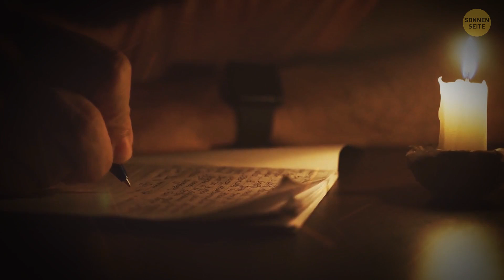Was wäre, wenn die Erde das 100-fache ihrer Größe erreichen würde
Was würde passieren, wenn die Erde 100 Mal größer werden würde? Tja, wenn ihr das wirklich wissen wollt, teile ich mit euch die Geschichte der größten Katastrophe der Welt. Ich war Zeuge dieses unvorhersehbaren Ereignisses.

Alles begann mit leichten Erschütterungen aus dem Erdboden. Niemand hat dem Beachtung geschenkt, erst recht nicht in seismisch aktiven Regionen. Die Leute dachten, das wären ganz gewöhnliche Erdbeben. Innerhalb eines Jahres wurden die Erschütterungen immer stärker und regelmäßiger. In einigen Gebieten entwickelten sie sich zu ernst zu nehmenden Erdbeben, die in Städten und Dörfern viel Schaden verursachten.

Noch schlimmer: Inaktiv Vulkane wurden aufgeweckt. Die ganze Welt war plötzlich in Aufruhr. Die Wissenschaft berichtete viel über den Klimawandel und den Fußabdruck des Menschen, aber es war offensichtlich, dass niemand wirklich eine Antwort kannte. Je mehr Monate verstrichen, desto kraftvoller und öfter traten Erdbeben und Vulkanausbrüche auf. Die Menschheit hat aufgehört, große robuste Wohnblöcke zu bauen und konzentrierte sich auf leichtgewichtige 3D-gedruckte Häuser. Die Nachbarn halfen sich gegenseitig aus, und ganze Städte vereinten ihre Kräfte, um starke Gemeinschaften aufzubauen und sich auf das Schlimmste vorzubereiten. Und das Schlimmste traf früher ein, als wir erwartet hatten…